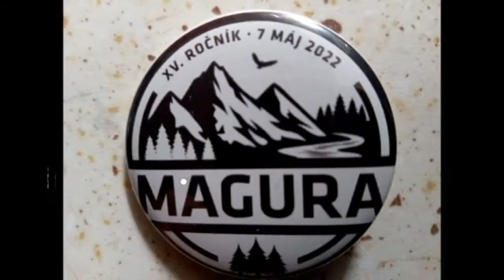MAGURA 7.5.2022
Strážovské vrchy - Hviezdicový výstup